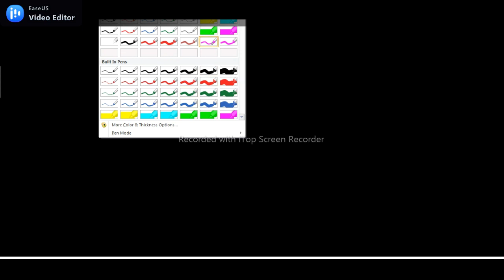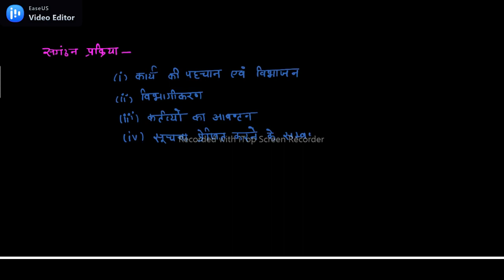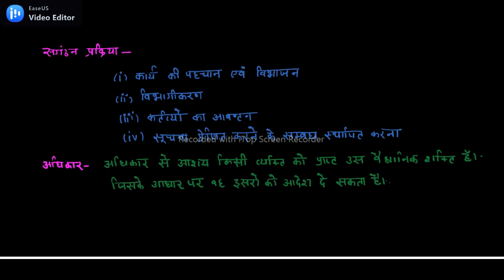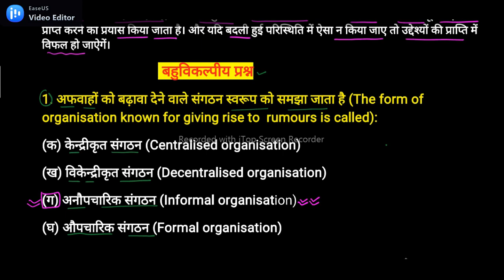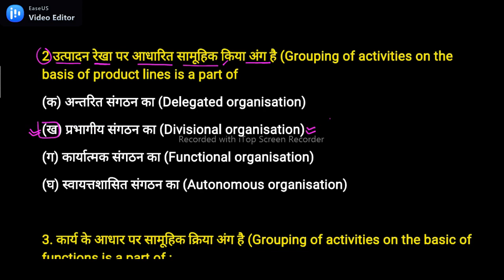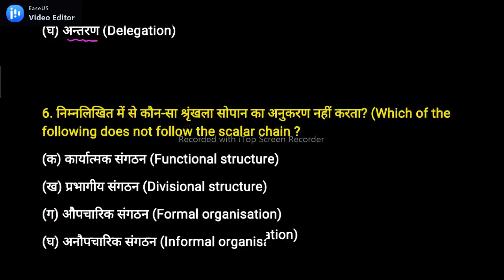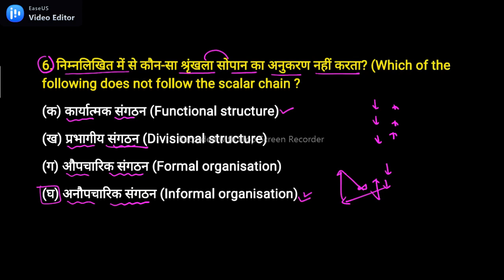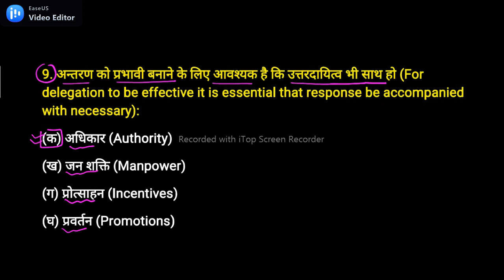Jharkhand PGT commerce | Jssc Municipal corporation Commerce | Organisation Theory | Class-7 | MCQ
Shashank Porwal

I